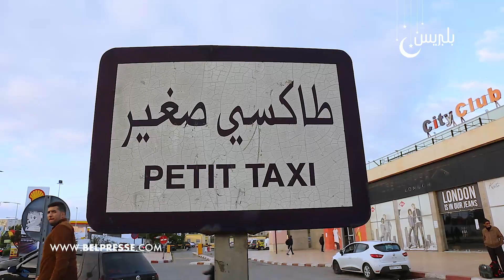ردود فعل المغاربة على غلاء المحروقات...."تكايسو علينا"